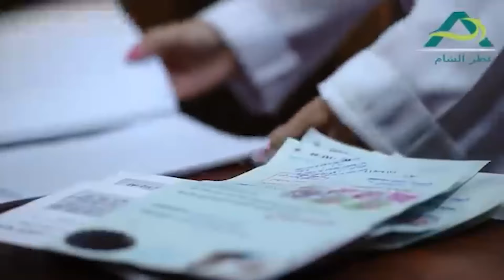حالتهم كتير خاصة وبسبب هالقصة أخدو أكبر صدمة بحياتهم منعتهم يتزوجو ولو شو ماصار يصير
نساء من هذا الزمان